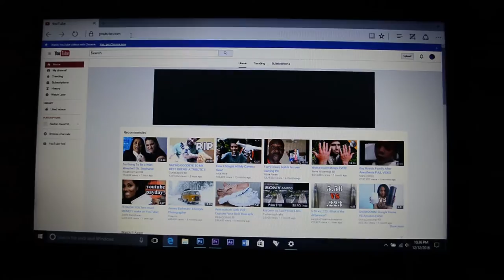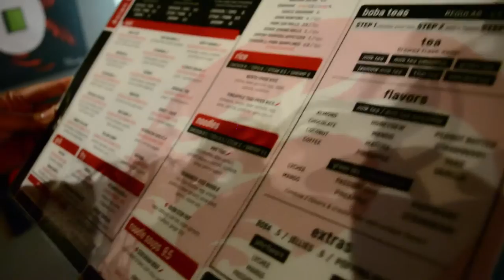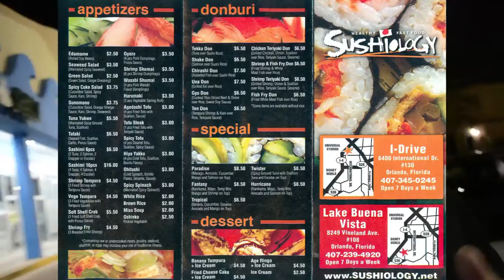Where is the BEST SUSHI IN ORLANDO?? [VLOG 1]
Me and Lolita try two popular sushi spots in Orlando; which came out on top???

►Any Questions?

► Filmed Using:
Nikon D5200
Sony Action Cam AS20